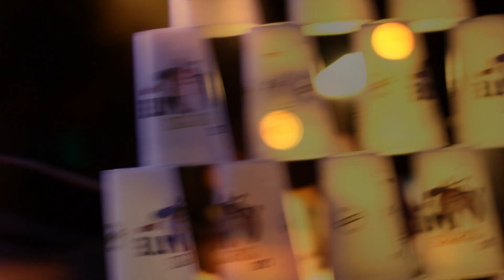soirée de Ouf 2023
Soirée concert du samedi 04 novembre 2023 à Alleriot.